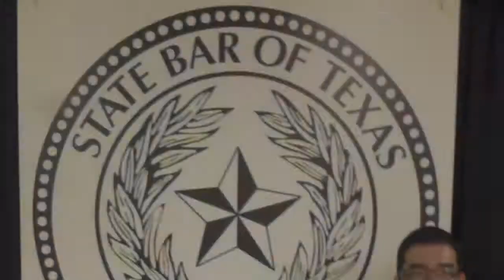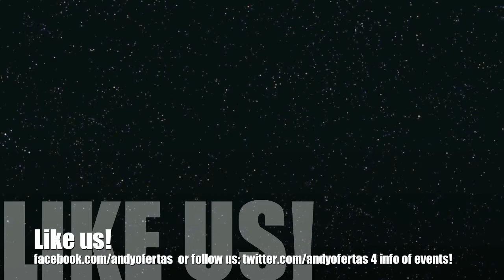carnaval Summer Splash dallas 2012 panama con reinas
see you
highlights of Carnaval Dallas, USA esperen los bloopers en el siguiente video